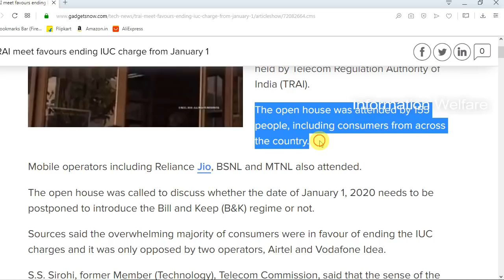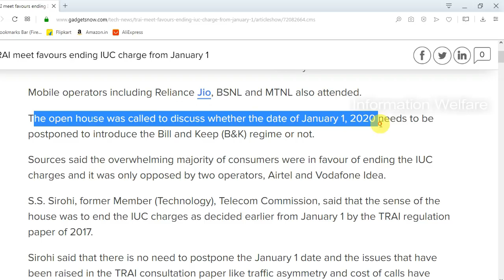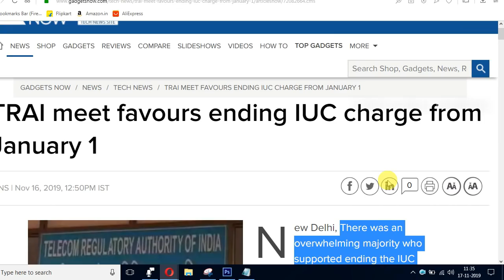TRAI அதிரடி அறிவிப்பு!ஜனவரி 2020 முதல் அமலுக்கு வரும் புதிய திட்டம்!வாடிக்கையாளர்களுக்கு குட் நியூஸ்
ஜியோ வாடிக்கையாளர்களுக்கு மீண்டும் ஒரு உற்சாக செய்தி! ஏர்டெல், வோடபோன் நிறுவனங்கள் எதிர்ப்பு

இணைப்பு கட்டணத்தை ஏற்கனவே திட்டமிட்டபடி அடுத்து வரும் ஜனவரி மாதம் முதல் ரத்து செய்வதாக முடிவு செய்யப்பட்டதாக தகவல்கள் வெளியாகியுள்ளன. இதனால் ஜியோ தற்போது வசூலிக்கும் கூடுதல் கட்டணத்தை முற்றிலும் நிறுத்தி விடும்.